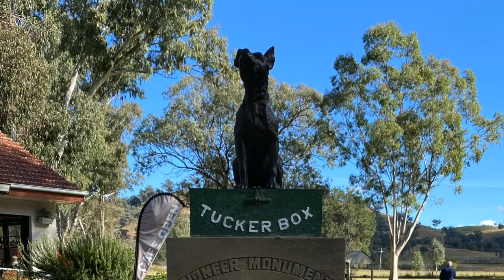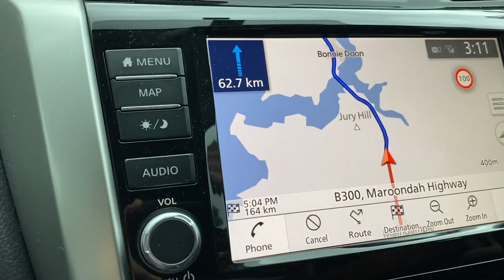Melbourne Road Trip to pick up our mystery new project Wagon from Street Machine Carnage HQ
Josh & Steve head to Melbourne to pick up the coolest project car we have bought yet.
A tubbed 1968 Valiant wagon is heading back to Sydney. This is our Vlog.
Thanks to Telfo, Scotty and Kian and the Street Machine team for their hospitality, support - and showing us their projects. Keep your eye out for their feature on Street Machine TV.
Will the glad wrap hold past Albury? Are we really going to BonnyDoon? Tell em they're dreamin...